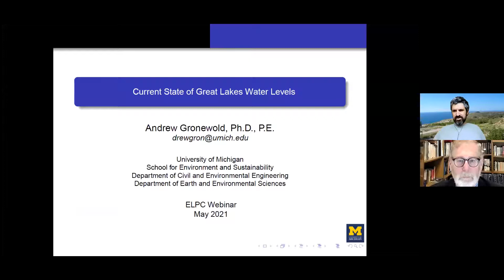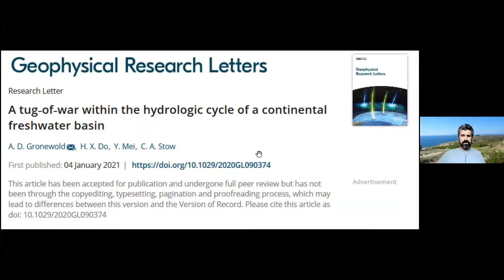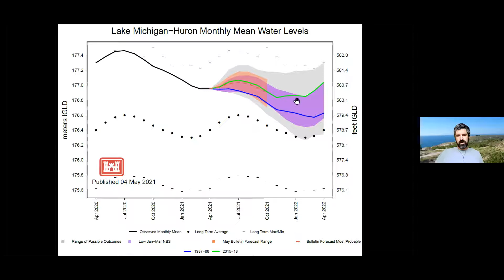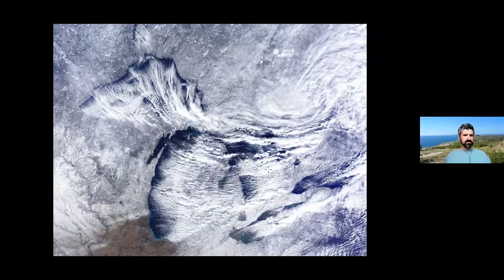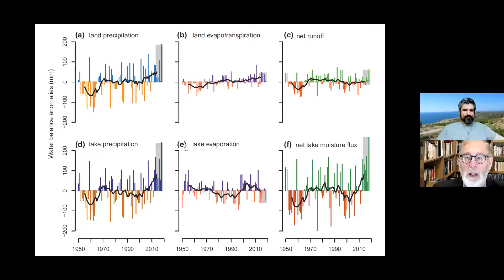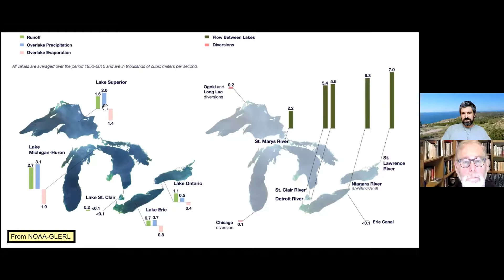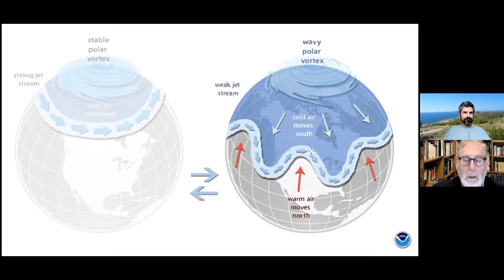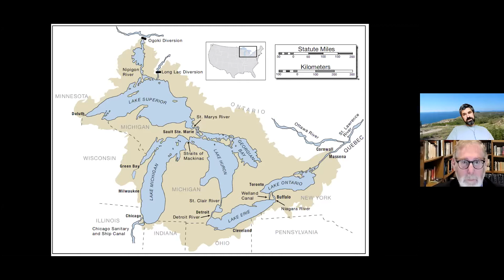ELPC Thinks: Current State of Great Lakes Water Levels with Dr. Drew Gronewold